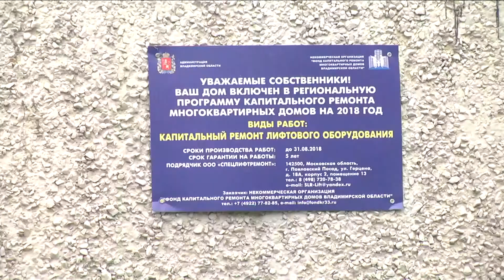Пресс-тур по объектам капремонта